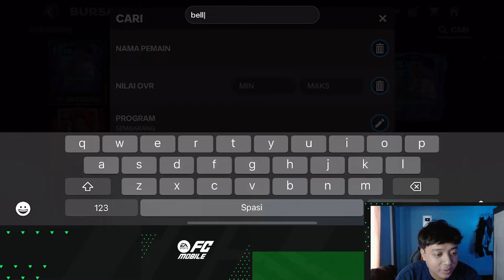MARKET PICK TOKEN INI WORTH IT??! PENYEBAB MARKET / PASAR NAIK TERUS EVENT EURO 24 EASPORT FC MOBILE